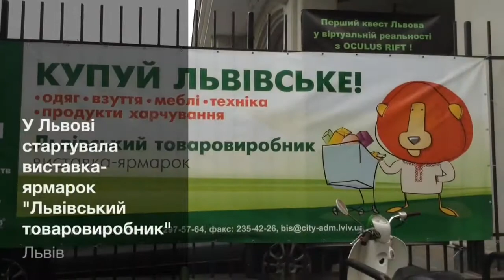Дивіться: у Львові показали мініатюрну копію низькопідлогового трамвая виробництва Електрон